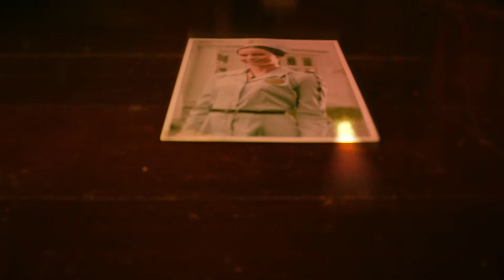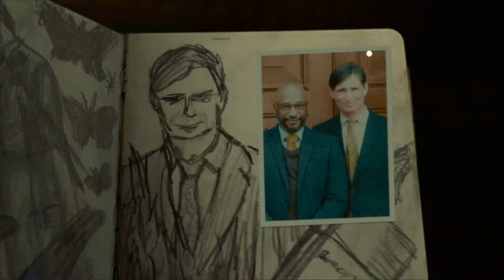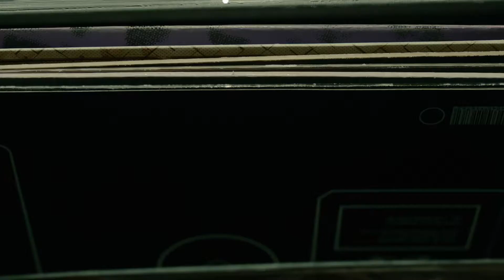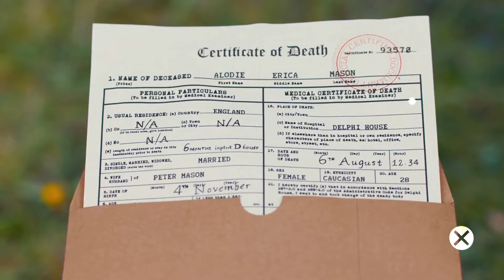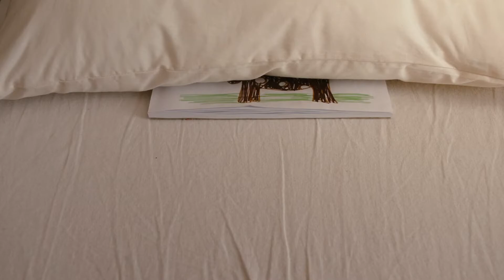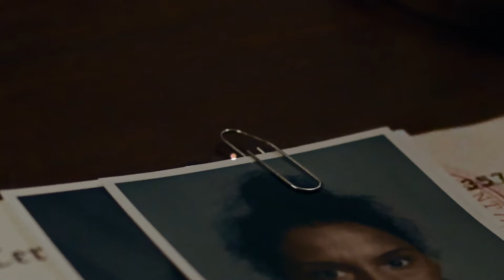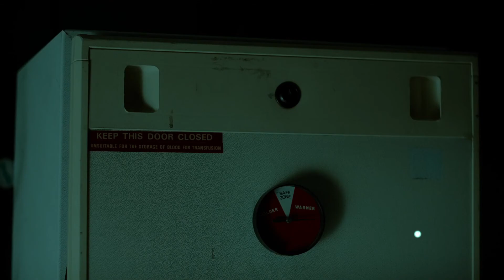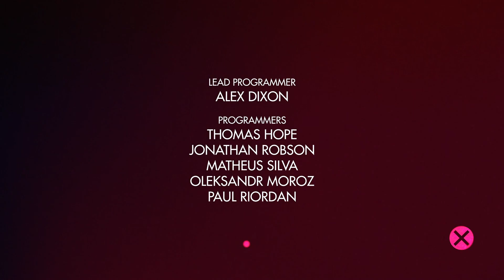Erica Интерактивный триллер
Erica — FMV-киноигра, где вы окажетесь в самой гуще загадочных событий, а всякий выбор повлечёт последствия.

Бесплатные игры: Epic Games: Frostpunk до 10 июня 2021 года